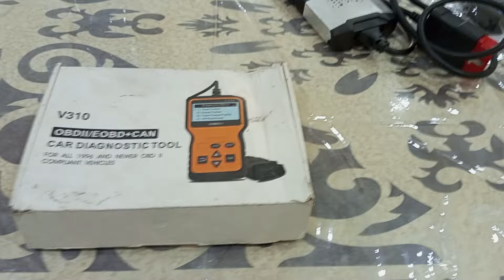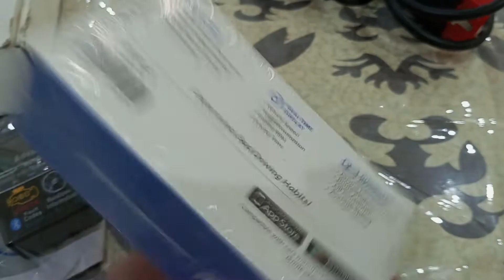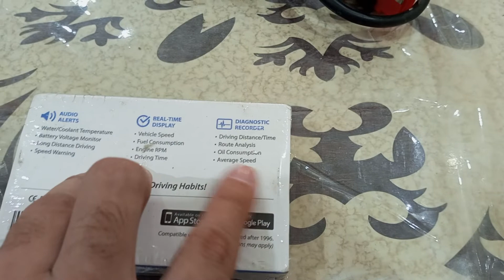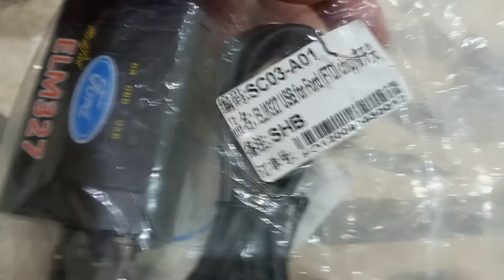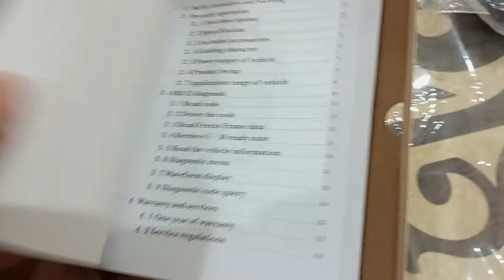Car Scanner ki mukamal range